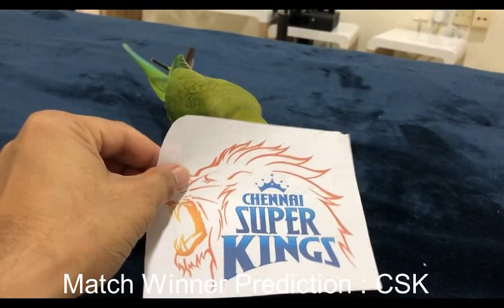IPL 2019 LIVE PREDICTION T20 23rd Match CSK VS KKR by Parrot (PARI)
क्या परी आज का मैच जिता पायेगी ?
kya pari aaj ka match jita payegi?

Will pari prediction works?
PL_2019
IPL_2019_PLAYERS
IPL_2019_PREDICTION
IPL 2109 MATCH WINNER
IPL 2019 WHO WILL WIN
IPL 2019 RECORD
IPL 2019 TIMING IN INDIA
Prediction 2018
ipl 2019
ipl 2019 team list players
ipl schedule 2019
ipl tickets
ipl auction 2019
ipl 2019 team list
ipl 2019 team
ipl 2019
ipl auction
ipl 2019 time table
ipl 2019
ipl 2018 team list players
ipl schedule 2019
ipl tickets
ipl auction 2019
ipl 2018 team
ipl 2017
ipl auction
ipl auction 2019 player list
ipl auction date
ipl anthem 2018 download
ipl all team 2019
ipl auction 2019
ipl auction list
ipl all team squad
ipl auctions
ipl delhi team 2019
ipl date
ipl date 2019
ipl delhi team
ipl delhi daredevils
ipl delhi
ipl delhi daredevils team 2019
ipl dhoni
ipl details
ipl dd 2019
ipl csk team 2019
ipl captains 2019
ipl chart 2019
ipl cricket
ipl cricket games
ipl cricbuzz
ipl champions
ipl chairman
ipl broadcasting channels 2019
ipl bangalore team 2019
ipl best catches
ipl broadcasting rights 2019
ipl bangalore team
ipl best match
ipl broadcasting rights
ipl election 2019
ipl elections
ipl expensive player
ipl expensive player 2019
ipl edition
ipl espncricinfo
ipl expansion
ipl election voting
ipl england
ipl game
ipl game download
ipl game for pc
ipl game download for android
ipl gas
ipl game apk
ipl game plan
ipl gas connection
ipl governing council
ipl fixtures
ipl fantasy
ipl final 2017
ipl full form
ipl first match
ipl first match 2019
ipl final
ipl highlights
ipl history
ipl highest score
ipl highlights 2019
ipl hotstar
ipl highest paid player 2019
ipl hair removal
ipl hosts
ipl hyderabad team 2019
ipl highlights 2019
ipl images
ipl in south africa
ipl ipl
ipl in 2019
ipl india
ipl information
ipl images hd
ipl in dubai
ipl in hindi
ipl images csk
ipl jersey 2019
ipl jersey
ipl jobs
ipl joe root
ipl jokes
ipl jobs 2019
ipl jaipur
ipl jersey online
ipl java game
ipl jio song
ipl list 2019
ipl list
ipl logo
ipl latest news 2019
ipl list 2013
ipl live match
ipl list match 2019
ipl logo 2018
ipl match list 2019
ipl match list
ipl match
ipl match schedule 2019
ipl music
ipl match schedule
ipl mumbai team 2019
ipl match 2019
ipl music download
ipl most runs
ipl opening ceremony 2019
ipl online ticket
ipl on star sports first
ipl opening ceremony